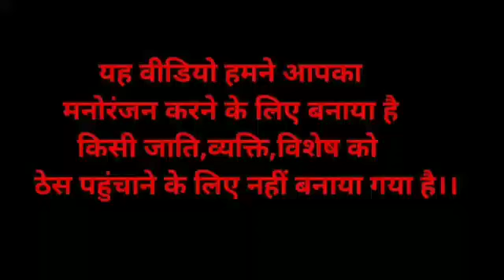जाको राखे साइयां मार सके ना कोई | marwadi baat | हुंकारे बात | रावजी की बात | gyan ki baat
please

chanel ( RAOJI SARSWATI STUDIO )

एडिटिंग - रावजी सरस्वती स्टुडियो
वार्ताकार -नरसिंह जी राव सियारा